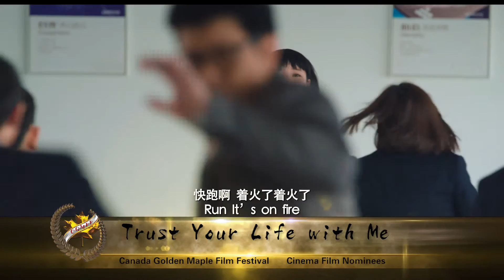CGMFF Cinema Film Nominee 02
Canada Golden Maple Film Festival Nominees Videos
Cinema Film Nominee 02